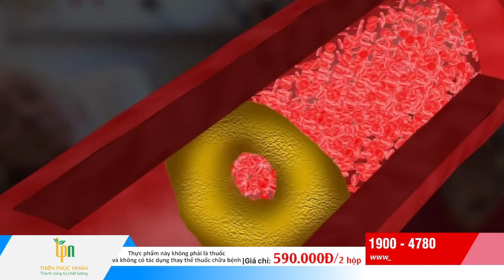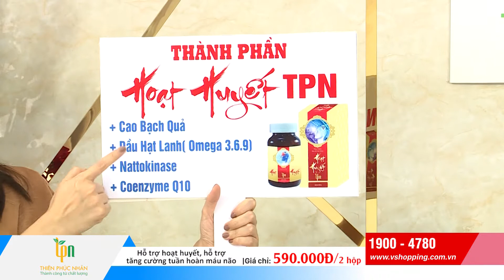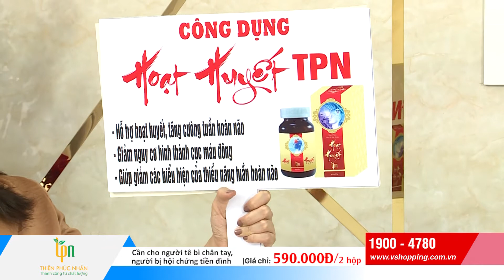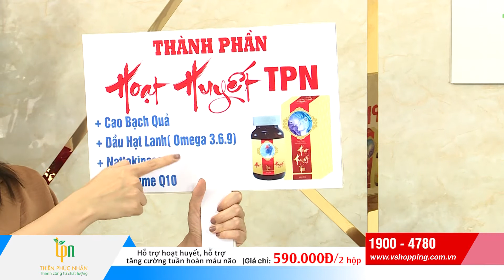Hoạt huyết TPN hỗ trợ tặng cường tuần hoàn não (hạn chế chóng mặt, tê bì chân tay, hoạt huyết)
Vshopping- Mang thương hiệu Hàn đến với ngay nhà bạn.
Công ty V Media & Culture có cổ đông là 5 tập đoàn lớn của Hàn Quốc mong muốn xây dựng thương hiệu và cung cấp các sản phẩm chất lượng cao của Hàn Quốc đến người tiêu dùng Việt Nam. Công ty sở hữu kênh bán hàng qua truyền hình Home Shopping VTVCab 14 và hệ thống website bán hàng đang có nhu cầu tìm kiếm nhà cung cấp dịch vụ kho và vận chuyển trên toàn Việt Nam.